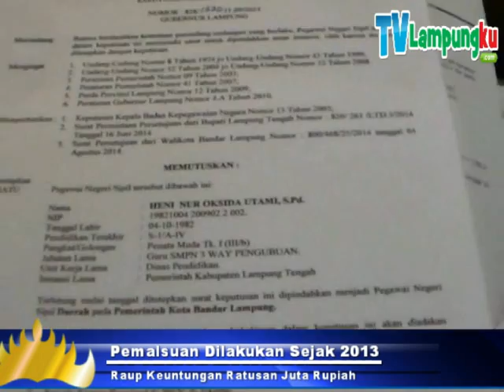Pejabat Eselon Bandrol SK Bodong Rp15 Juta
Polda Lampung menetapkan oknum pejabat eselon Agus Hermawan sebagai tersangka dalam kasus SK bodong mutasi pegawai di lingkup Kota Bandarlampung. Sedikitnya 16 orang ditipu dengan keuntungan mencapai Rp300 juta.